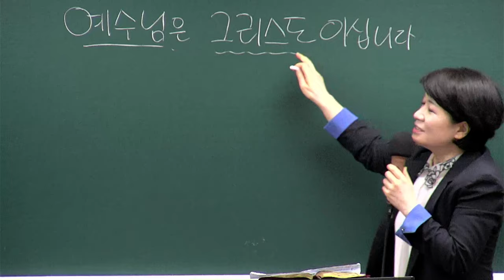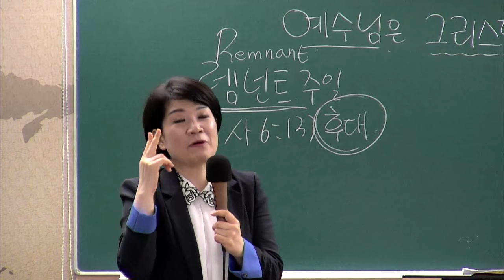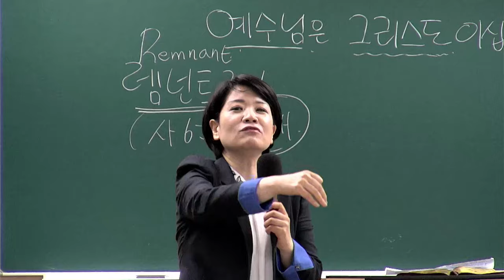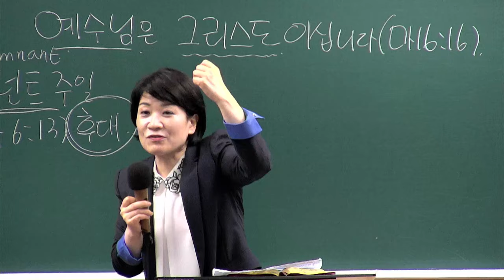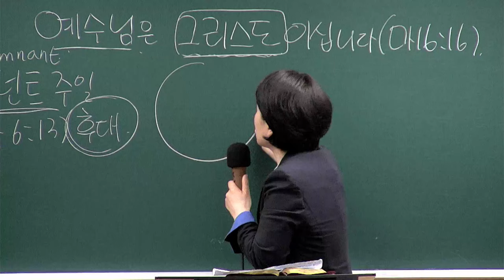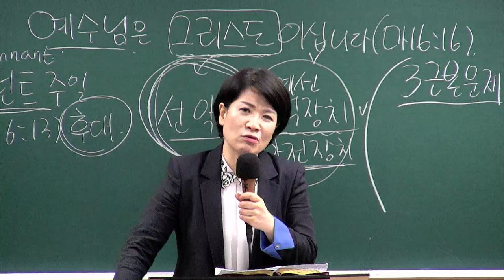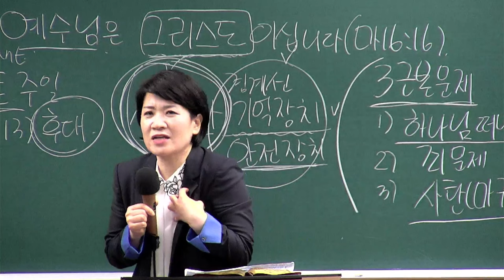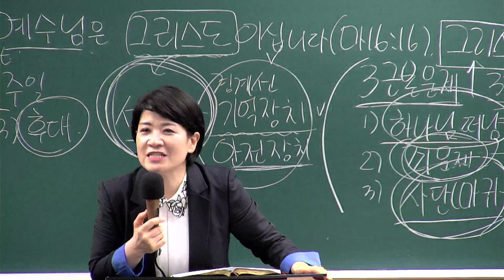[새가족4주교육] (1과) 예수님은 그리스도이십니다! - 채수정 목사 2024.05.05 예원교회 새가족위원회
1과 - 예수님은 그리스도이십니다!
말씀: 마태복음 16장 16절
일시: 2024년 5월 5일
강사 : 채수정 목사